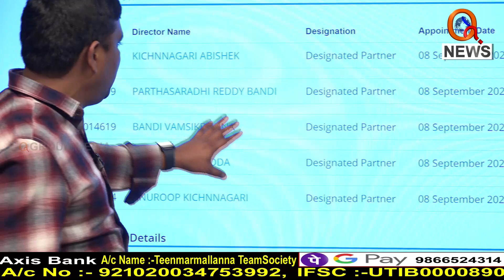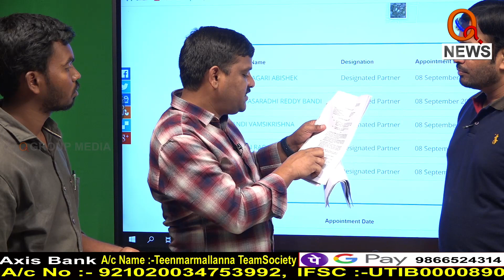ఆ నిర్మాణం ఆపకపోతే మిమ్మల్ని వదిలే ప్రసక్తే లేదు..|| TeenmarMallanna || QNews || QNewsHD